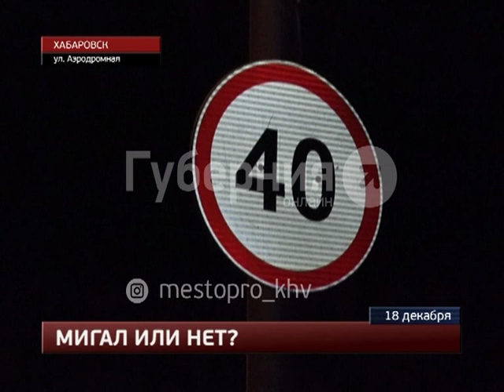Аккорд и Королла, Аэродромная